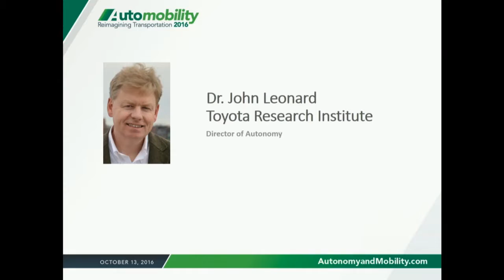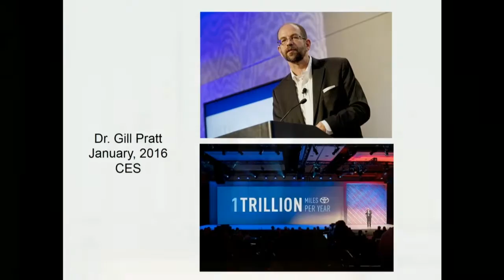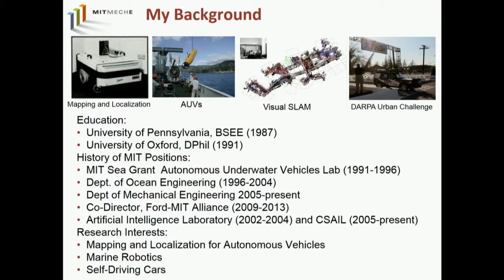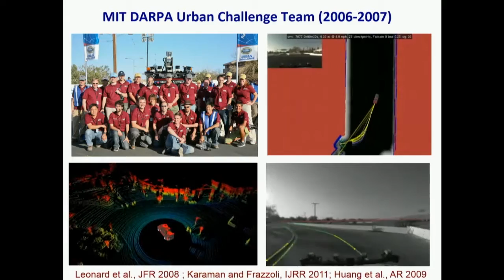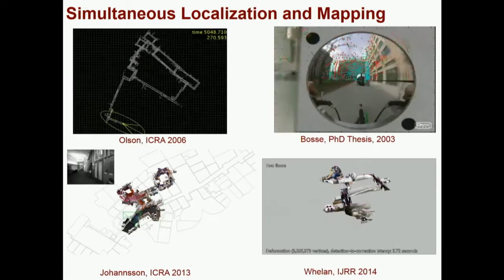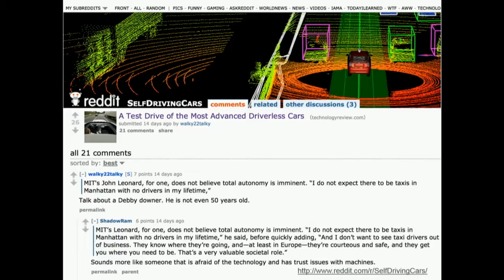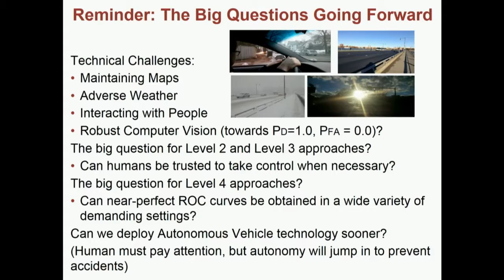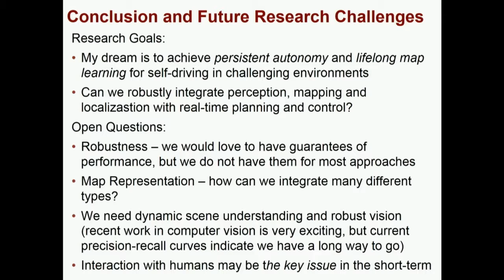Opening Keynote: Dr John Leonard | 2016 Automobility